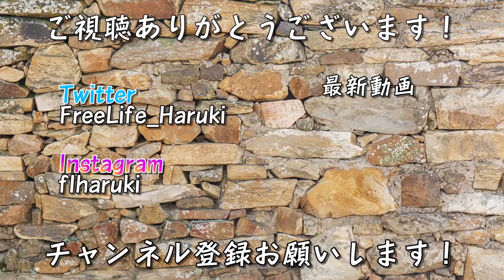クソ面白いボードゲームを英語禁止で遊ぶ！！【vsレオトイ】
レオさんとの動画

18:00か20:00に動画を投稿してます。
本当に自由にやっているのでFreeLifeです。

〒106-6137
FL-Haruki宛